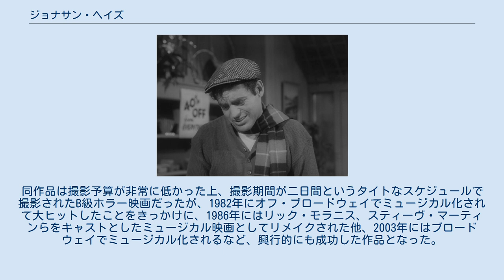ジョナサン・ヘイズ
ジョナサン・ヘイズ（Jonathan Haze, 1929年4月1日 - ）は、アメリカ合衆国の俳優である。
 1929年、ペンシルバニア州ピッツバーグに生まれる。
「B級映画の帝王」という異名を持つ映画監督で映画プロデューサーのロジャー・コーマン監督に見い出され、1954年にコーマンがプロデュースしたB級映画『海底からの怪物』の端役で映画デビューを果たす。
デビュー以降はコーマン監督がプロデュースもしくは監督した作品の常連俳優として、出演を重ねたほか、ジェームズ・ディーン主演の『エデンの東』へもノークレジットで出演した。
コーマンが製作した映画には俳優としてのみならず、制作スタッフとしても参加している。
 そして1960年に製作されたコーマン監督の『リトル・ショップ・オブ・ホラーズ』で主役に抜擢。
同作品は撮影予算が非常に低かった上、撮影期間が二日間というタイトなスケジュールで撮影されたB級ホラー映画だったが、1982年にオフ・ブロードウェイでミュージカル化されて大ヒットしたことをきっかけに、1986年にはリック・モラニス、スティーヴ・マーティンらをキャストとしたミュージカル映画としてリメイクされた他、2003年にはブロードウェイでミュージカル化されるなど、興行的にも成功した作品となった。